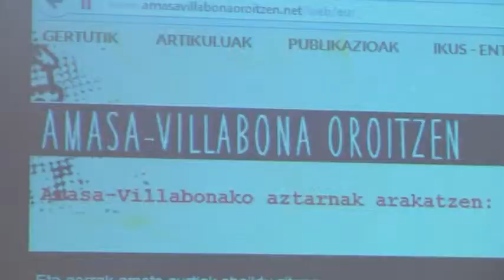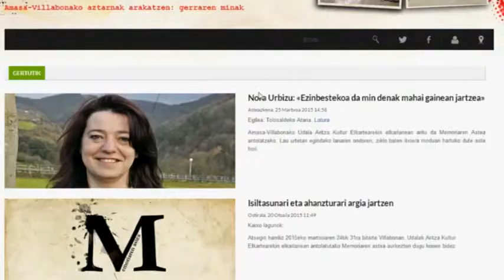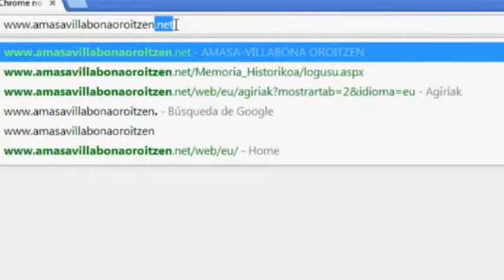" webgunea martxan dago